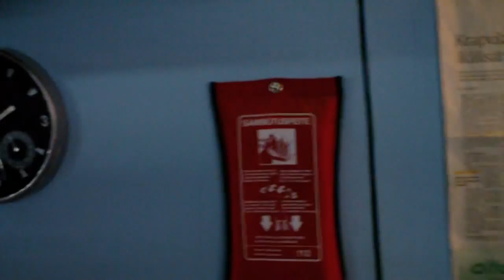Sony Bloggie test footage 3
Inside our guild room at Uni. Oulu. I needed some coffee. 0,20e/cup